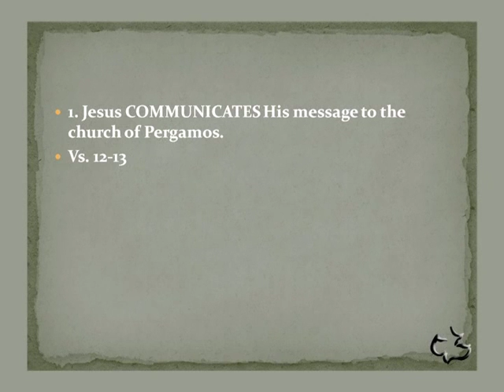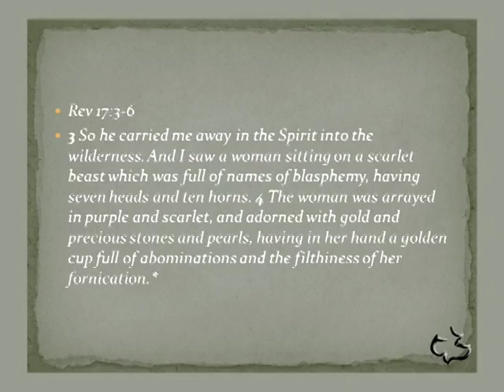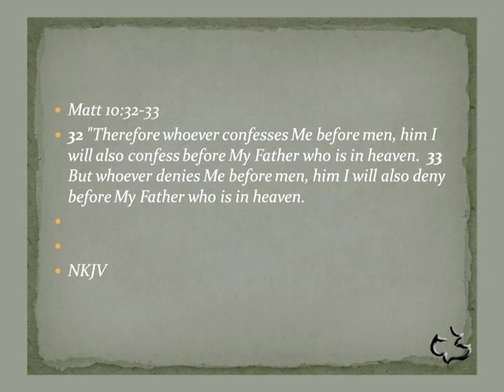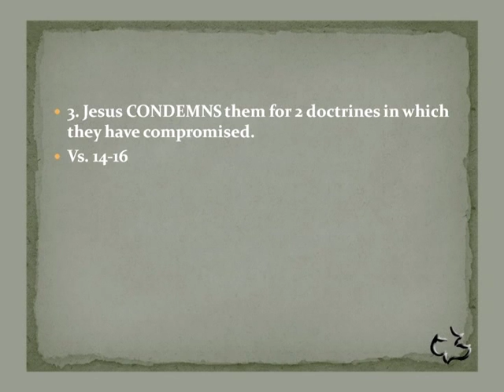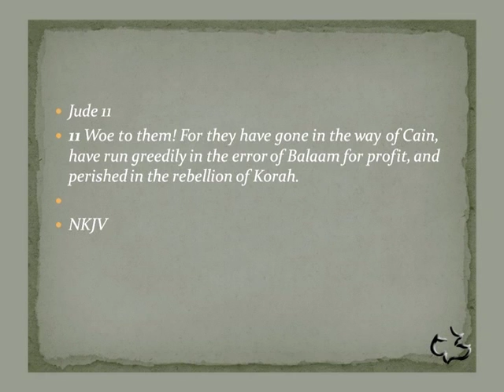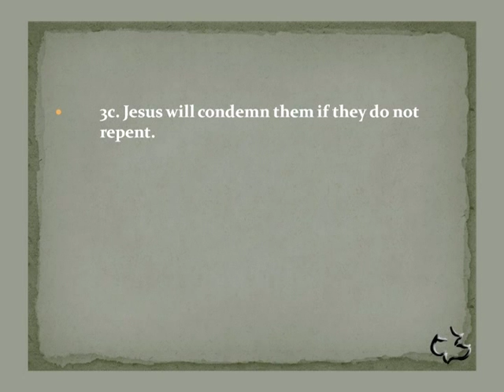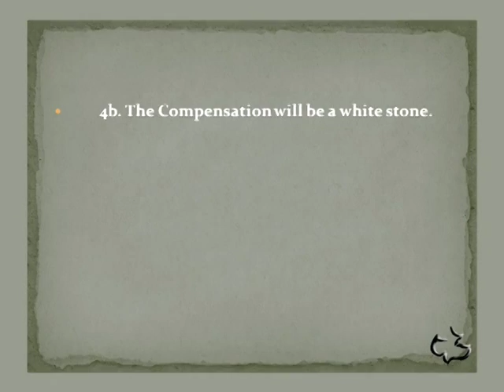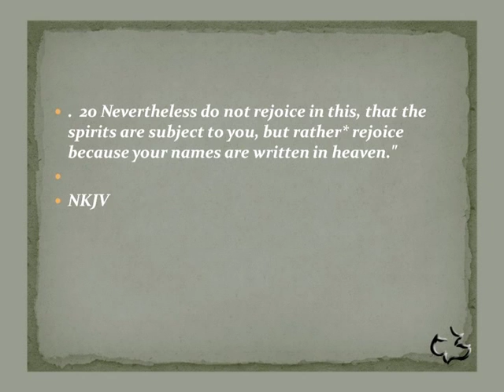New Testament - REVELATION 2:12-17 - (Church at Pergamos)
New Testament - REVELATION 2:12-17 - (Church at Pergamos) - CC Windward - Pastor Tim

New Testament - REVELATION 2:12-17) - (Church at Pergamos) - Calvary Chapel Windward - OAHU, HAWAII - Pastor Tim Newman - From Local Olelo / Oceanic / Time Warner Cable show "A View from Calvary" - Episode #:191  - Original Air Date:

PASTOR TIM's NOTES:

Revelation 2:12-17
“The Church of Pergamos”

1. Jesus COMMUNICATES His message to the church of Pergamos.
Vs. 12-13
1a. Jesus COMMUNICATES the fact that He has the doubled edged sword.
Isaiah says that God will judge with a sword.
It emphasizes the severity of the situation.
1b. Jesus COMMUNICATES his knowledge of Satan’s throne.
This city had great satanic conflict.
The Altar of Zeus
The worship of Zeus can be traced directly back to the worship of Baal.
The high priest took the title Pontifex Maximus (which literally means
"Greatest Bridge-maker")
Julieus Ceasar was part of this religion and became their high priest at one
point in history. Rev 17:3-6
2. Jesus COMMENDS the church in 2 areas.
Vs. 13
2a. They are commended for their works Gal 6:9-10
2b. They are commended for their loyalty under persecution.
1) Personal loyaltyWhat
were they loyal too?
It was to Jesus name-

Matt 10:32-33, Rom 10:9-10
2) There is a Public confession.
3. Jesus CONDEMNS them for 2 doctrines in which they have compromised.
Vs. 14-16

3a. Jesus CONDEMNS them for the doctrine of
Balaam.
What is the doctrine of Balaam?
The teaching of Balaam refers to a story in the book of Numbers 22-25.
What this doctrine meant in John’s day!
The doctrine of Balaam walks softly on immorality and encourages intermarriage
with unbelievers and compromise with pagan worship.
2 Peter 2:13-16, Jude 11
3b. Jesus CONDEMNS them because of the doctrine of the Nicolaitans.
What is the doctrine of the Nicolaitans?
In the letter to the church in Ephesus we read:
"But this you have, that you hate the deeds of the Nicolaitans, which I also hate"
(Revelation 2:6).
Now we find that the believers in Pergamos have people in their fellowship who
hold this doctrine.
God hates it, and some believers hold it!
3c. Jesus will condemn them if they do not repent.

Jesus will come to you- those who have been faithful
Jesus will fight against them- those who are really not
saved.
4. Jesus promises an eternal COMPENSATION.
Vs. 17
4a.The Compensation will be hidden manna.
 John 6:35-3, John 6:47-51
He is the true Bread from heaven; if we partake of him, we shall live forever.
The hidden manna is Jesus.
4b. The Compensation will be a white stone.
When the Roman Empire gave free doles of bread and free admission to
entertainments, the tickets were often in the form of a white stone with a person's
name on it.
Luke 10:17-20